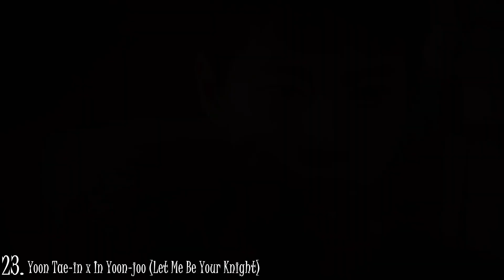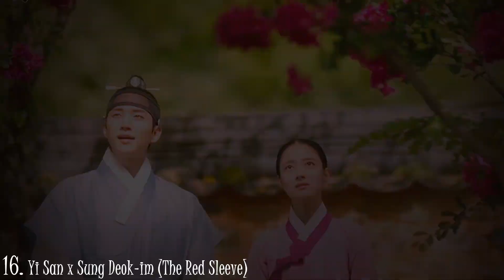Top ੨Ƽ Korean Couples [2021]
Here's the video by the most votes. Don't argue on which couple is your favorite in 2021. Be kind. 😀 I am curious about yours.
Next year, Snowdrop and other dramas that are airing will be on top couples in 2022 on my list.

✴Song:
✴Coloring: mine